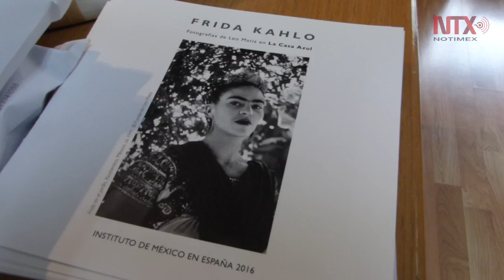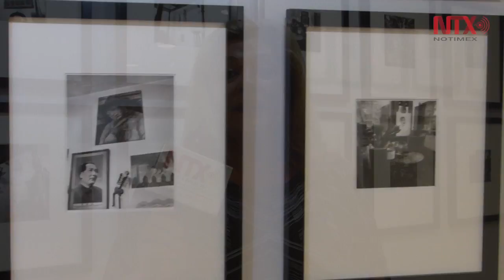Se presenta exposición sobre Frida Kahlo en Madrid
El fotógrafo colombiano Leo Matiz expone fotografías inéditas de la artista plástica mexicana